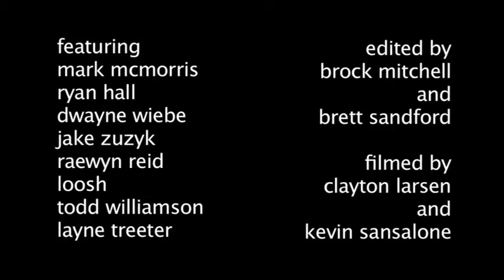Sandbox - Now You Know - DVD Extras - Source COC Edit